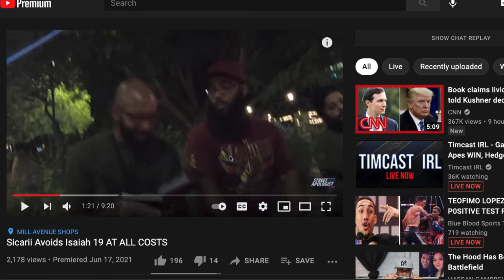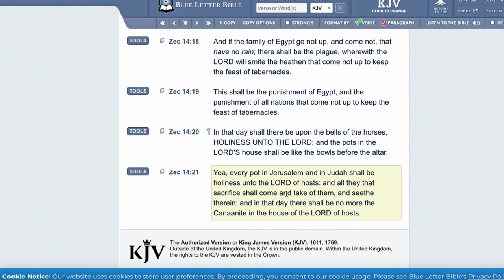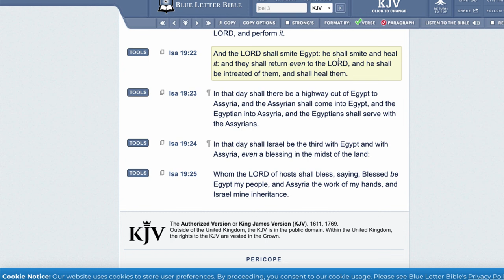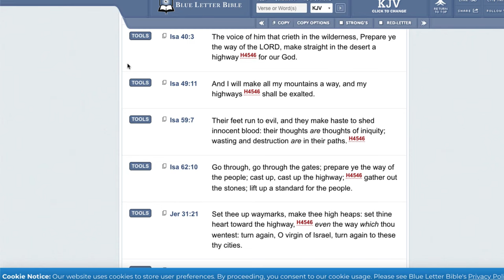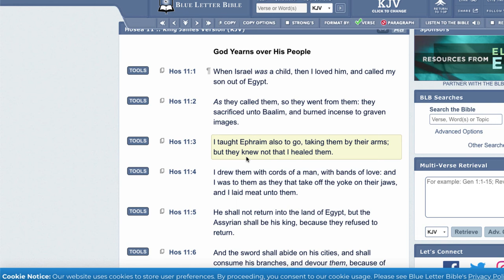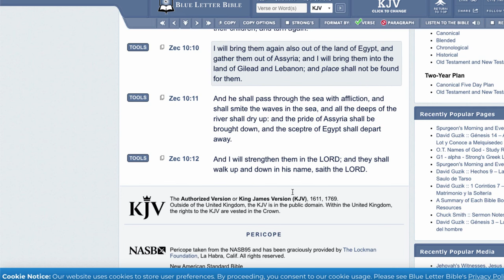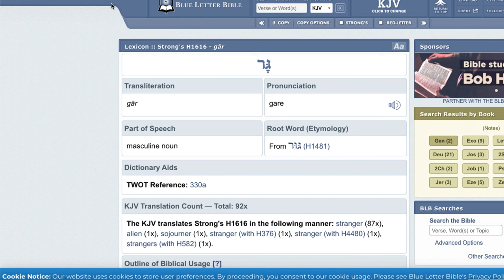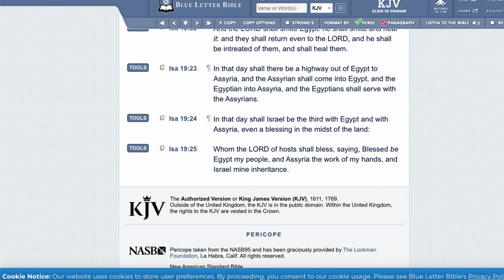ISAIAH 19 EGYPT & ASSYRIA MY PEOPLE???